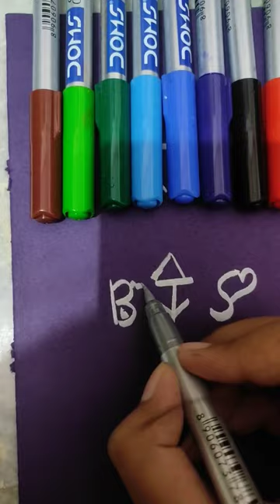l need your love.... 💜💜